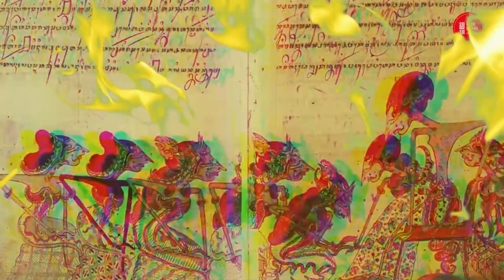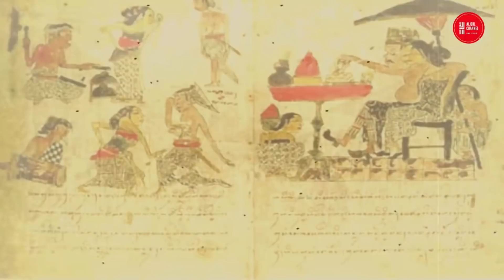MISTERI RAMALAN JAYABAYA - RONGGO WARSITO AKHIR TAHUN 2021! ZAMAN KALASUBA KEJAYAAN NUSANTARA!!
Di pembuka tahun 2021, bencana wabah serta beragam hal yang tak di inginkanpun terjadi secara beruntun di bumi Nusantara. Benarkah itu tanda kehidupan di tahun 2021 akan se-mengerikan bencana itu? Ataukah sebaliknya 2021 merupakan gerbang masuknya Zaman Kalasuba. Awal zaman pencerahan? perubahan dari zaman kalabendu yang banyak kesedihan ke zaman Kalasuba yang lebih baik. tidak ada penjahat, semuanya sudah bertobat, takut dengan kewibawaan sang pemimpin yang sangat adil dan bijaksana?

Lantas seperti apakah sejatinya zaman kalasuba, beserta-ciri ciri yang dimaksutkan?
Awal tahun 2021 telah kita tapaki. Sebagaimana lazimnya pergantian tahun, maka prediksi dan ramalan menyertai pergantiannya. Itu karena saban manusia pasti punya harapan. Dan saban insan pasti punya keraguan terhadap tahun yang akan ditapaki.

Mengawali tahun 2021, berbagai bencana wabah datang silih-berganti. Gelombang tinggi terjadi di lautan. Banjir menggenangi daratan. Tanah longsor menelan jiwa terjadi di banyak daerah. Dan gunung yang banyak yang mulai, memuntahkan laharnya.

Dalam kosmologi Jawa dikenal tiga skenario besar sebagai gambaran zaman yang akan dilalui umat manusia, terutama yang hidup di Nusantara. Pertama adalah Zaman Kalabendu yang identik dengan kekelaman. Zaman ini segala kehidupan kacau. Yang menikmati kekacauan itu hanya satu kelompok, yaitu penguasa.

Yang kedua adalah Zaman Kalatidha, zaman transisi. Ini tergambar dalam karya Raden Ngabehi Ronggowarsito yang mengurai tentang kehidupan pribadinya di era kepemimpinan raja yang mencurigainya. Intrik dan fitnah menggeliat, dan itu menempatkan sang pujangga dalam situasi yang sulit.

Sedang yang ketiga adalah Zaman Kalasuba, zaman yang memberi harapan, zaman gemilang. Di zaman ini kehidupan mulai tertata. Peri-kehidupan dan keadilan mengemuka. Para durjana terseok-seok hidupnya. Dan saat itulah Era yang disebut sebagai ‘keleme gabus, kambange watu item’ setapak demi setapak terbukti. Orang baik mulai tampil sebagai pemimpin. Dan yang bejat mulai tersingkir.

Memasuki zaman menuju harmoni jagad itu kehidupan tak langsung tenteram tanpa dinamika, terutama politik. Sebab para durjana yang mulai tersingkir itu akan melakukan perlawanan. Dengan kuasa dan seabreg harta yang dipunya akan menggalang kekuatan agar kembali berkuasa. Itu menimbulkan suasana panas, bahkan bisa sampai chaos.

Di tengah kecaggihan teknologi informasi, serat dan jangka juga tidak luput dari penyimpanan interpretasi. Ditambah apologia dari CC Berg, sejarawan Belanda yang menyebut serat tulisan para pujangga Jawa adalah sastra puja, serta van Akkeren yang menukil mistisisme Jawa, maka di jejaring sosial kini bertebaran serat-serat yang bernuansa provokasi.

Memahami serat tidaklah bisa hanya bersandarkan pada akal. Dibutuhkan rasa yang jernih, memboyong filosofi ‘ngelmu kuwi kanthi laku’, ajar itu dijalani. Ini bersifat surealistis, seperti yang diungkap Mangkunegara IV dalam Wedhatama yang menghasilkan simpulan, urip sak derma ngelampahi. Hidup itu sekadar menjalani. Hening tanpa pretensi. Tapi bagaimana melihat tabir di balik itu?

Dari hening itulah terbentang jawaban. Hati bisa merasakan. Dari sini jawaban itu menyiratkan, bahwa tahun 2021 adalah gerbang menuju Zaman Kalasuba itu. Sebuah zaman yang pelan tapi pasti, azab Allah datang mengubur para durjana dan menaikkan derajat manusia yang istiqomah.

Sebagai manusia, kita selalu berharap kehidupan berjalan tenang, tenteram dan damai. Sebagai bangsa kita juga berharap Nusantara gemah ripah, makmur dan sejahtera. Untuk itu prediksi ini tempatkan seperti itu. Sebagai doa untuk kebahagiaan seluruh rakyat negeri ini.

Mari kita simak selengkapnya hanya di Aliqul Channel.